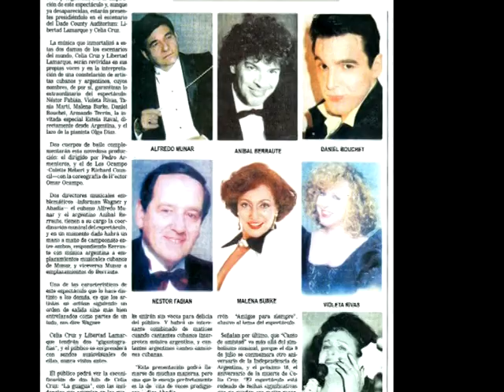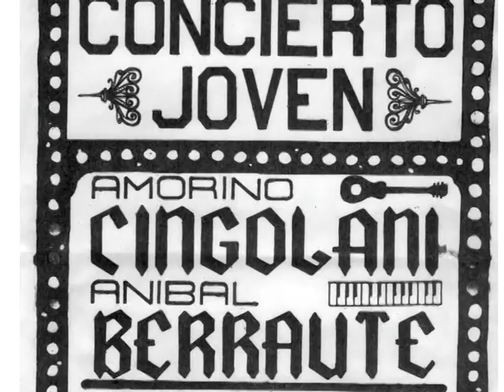AníbalBerraute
Aníbal Berraute - Teatro Verdi - Municipalidad de Cañada de Gómez